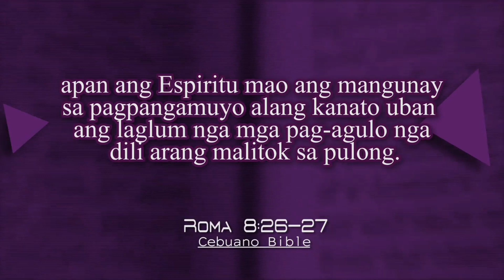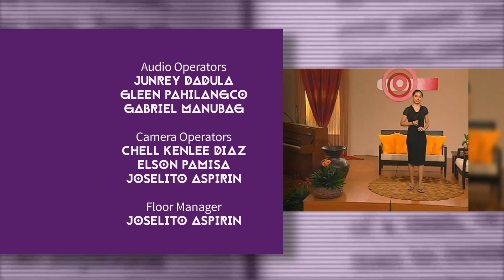Takn Sa Pagtuon_ The Holy Spirit, the Word, and Prayer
Adult Sabbath School
Weekly Bible Lesson Review
Lesson 10, 1st Quarter, 2017

These are our LIVE shows:
Let's Pray Pilipinas! - SS at 6:00-7:30 AM, replays on SS at 6:00-7:00 PM